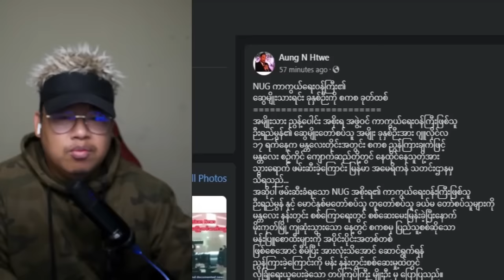(၂၆.၇.၂၀၂၄) နံနက်ခင်းသတင်းများ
Bigboss